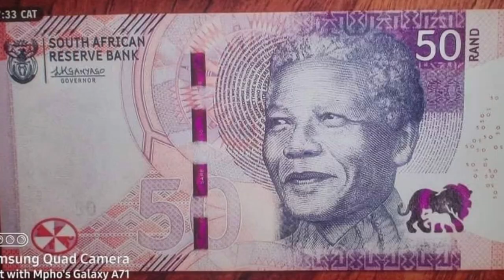South Africa New Money design